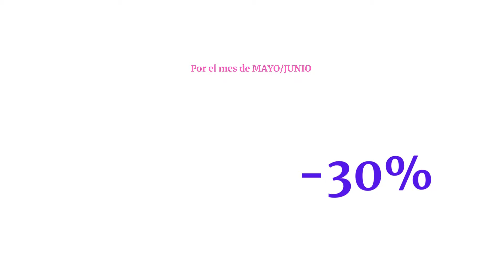Reserva una cita gratuita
reserva una cita..